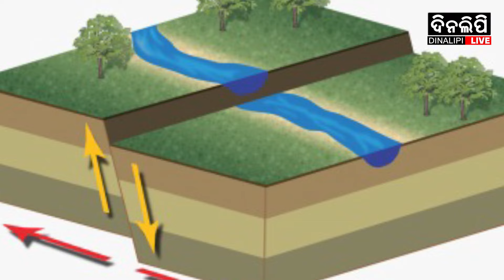ପୁଣି ଥରିଲା ... || DinalipiLive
DinalipiLive is the official YouTube channel of Odia daily newspaper Dinalipi which was first published in 1981. Being a fair & unbiased newspaper, Dinalipi's new digital wing DinalipiLive will provide much-needed fact-based information to news consumers of Odisha.